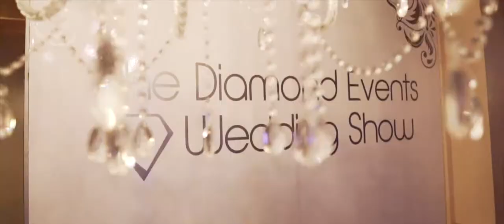Diamond Events Wedding Fashion Show 2018!